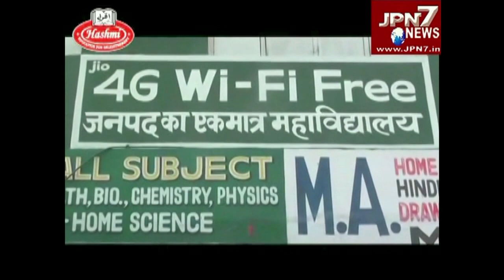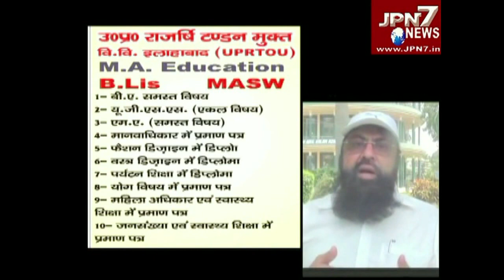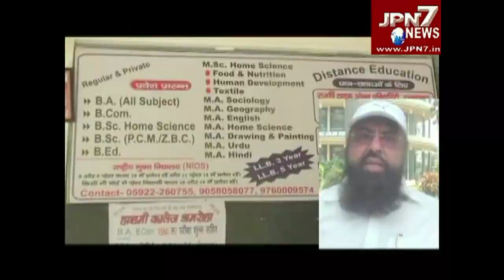कौशाम्बी : भूमाफिया कर रहा ज़मीन पर अवैध कब्ज़ा, पीड़ित ने लगाई इंसाफ की गुहार#JPN7NEWS